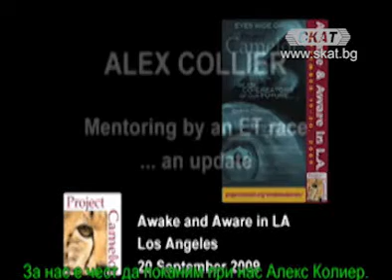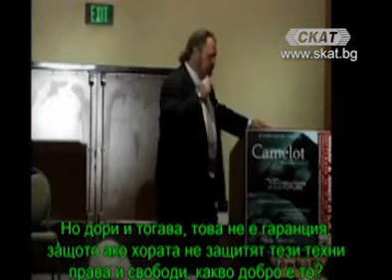Дневниците на уфолога (21) с проф. Стамен Стаменов 2014-10-26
предаване: "Дневниците на уфолога" (21) с проф. Стамен Стаменов

тема: "Проект 'Камелот' " - (част 1)

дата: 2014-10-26